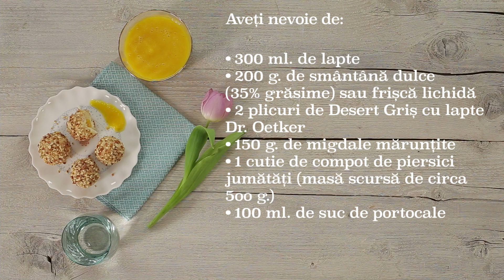Reţetă: Găluște dulci cu griș și piersici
Ingrediente:
300 ml lapte
200 g smântână dulce (35% grăsime) sau frișcă lichidă
2 plicuri Griș desert Dr. Oetker
150 g migdale curățate de coajă și mărunțite
1 cutie compot de piersici jumătăți (masă scursă de circa 500g)
100 ml suc de portocale